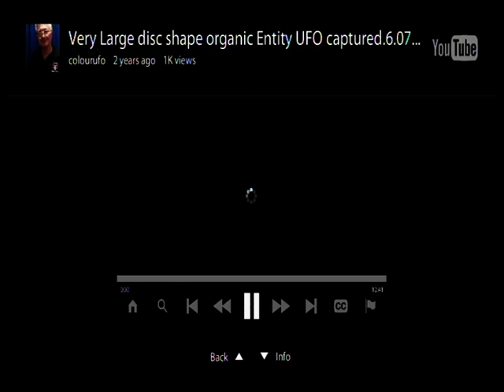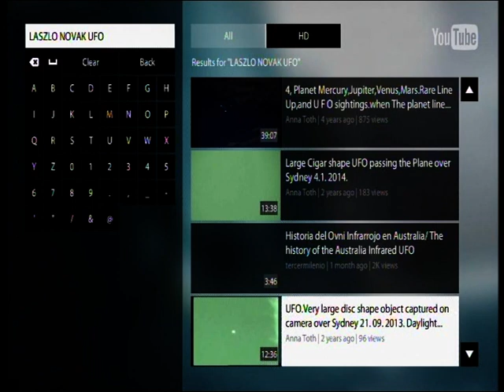About Laszlo Novak Capture.with the I R infra red filter fitted camera.filming, capturing the UFOs